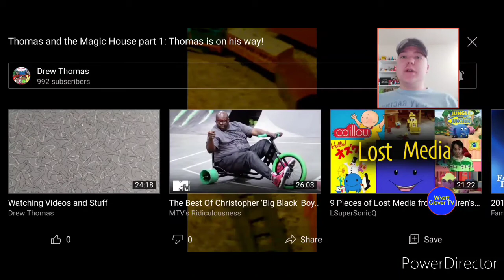Wyatt Reacts to Drew Thomas Episode 3 - Thomas and the Magic House Part 1: Thomas is on his way!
Original Video

Previous Video